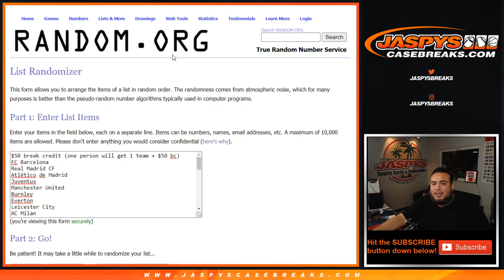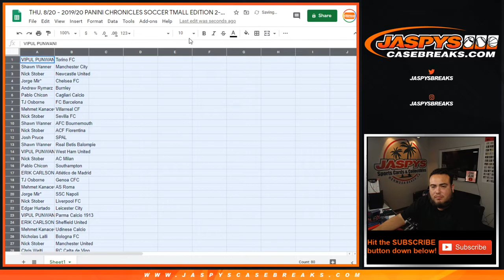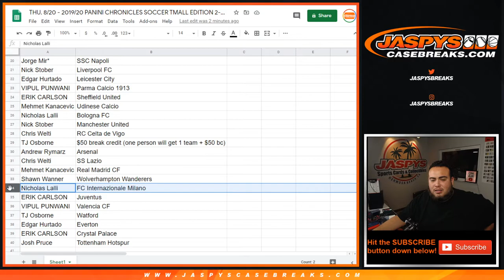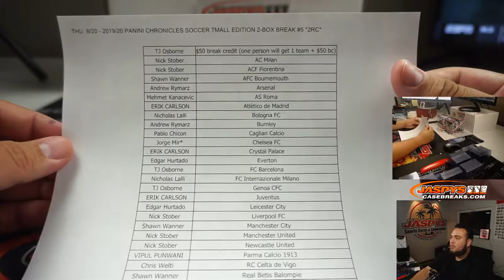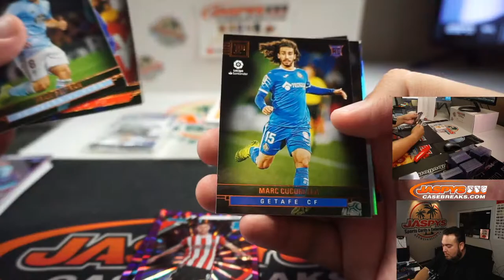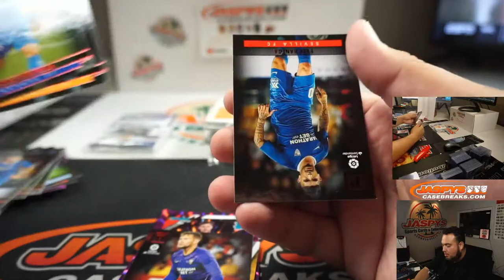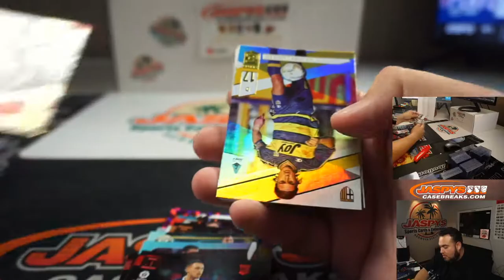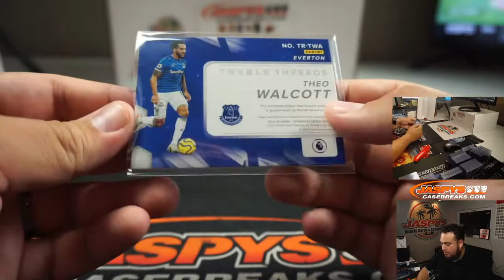THU. 8/20 - 2019/20 PANINI CHRONICLES SOCCER TMALL EDITION 2-BOX BREAK #5 *2RC*